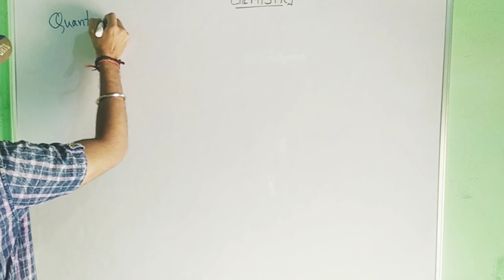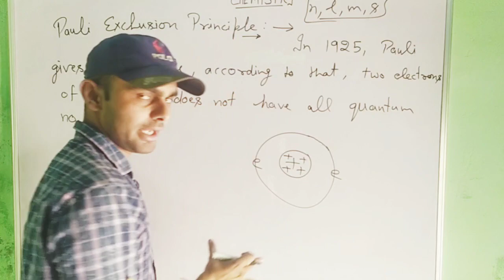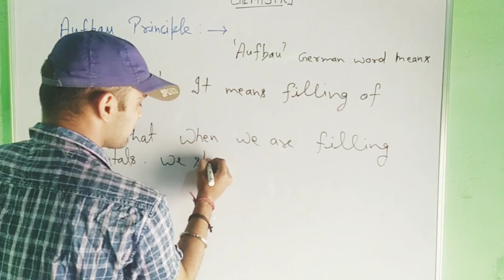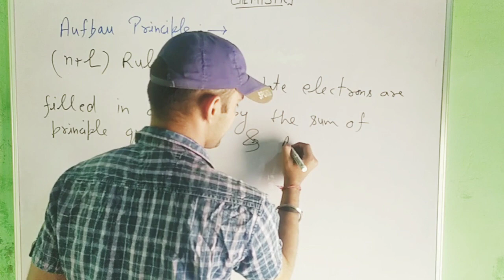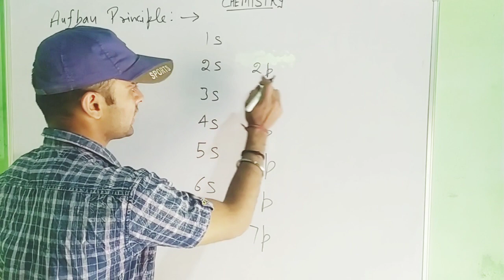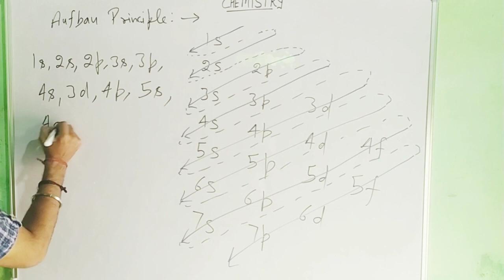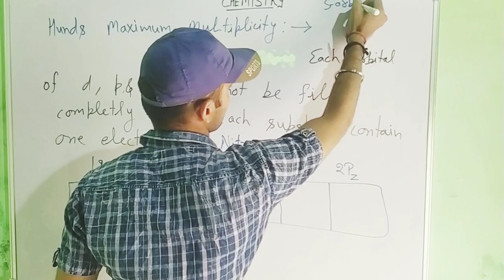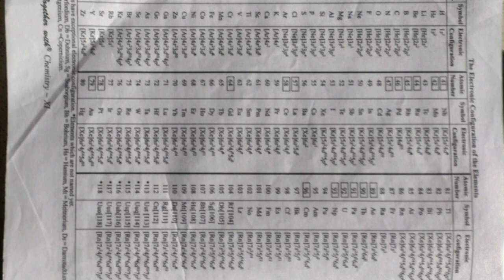Pauli Exclusion Principle, Aufbau Principle & Hind Maximum Multiplicity |Structure of Atom